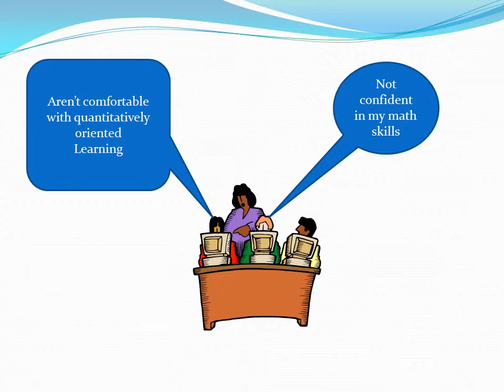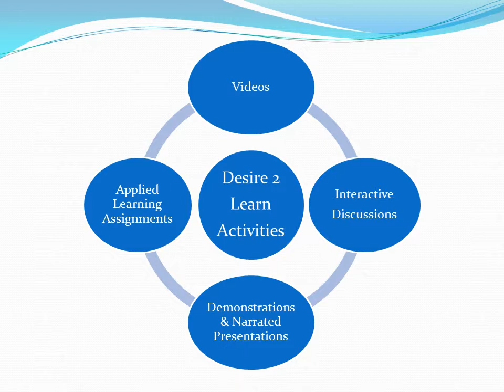Welcome to the Financial Management Course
An introduction to the Financial Management Course at National Louis University.  The video explains how this course responds to student concerns about finance and accounting courses.